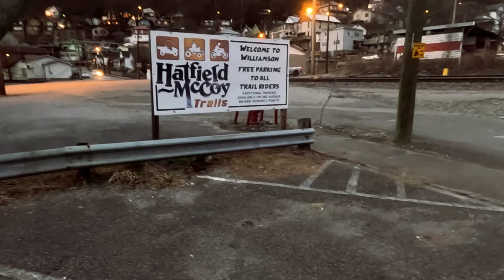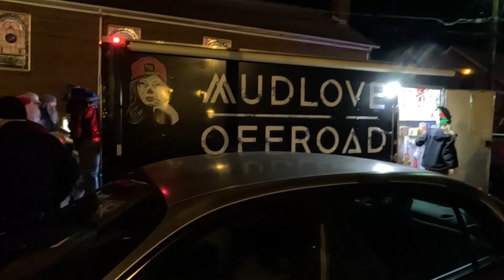Buffalo Mountain ATV Christmas-Giving out gifts in West Virginia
This video contains flashing lights! The GoPro stabilizer shut off, so this video is jiggly, unfortunately we can't change it now.